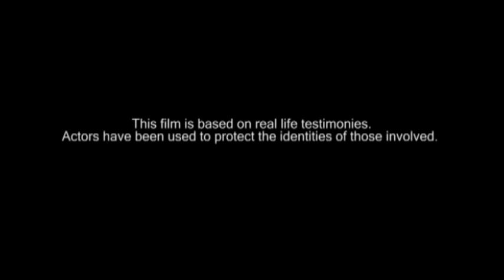Stolen Lives (Part 01) - London Met Police & Home Office - Anti Gang Crime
Working with London Met' Police, the Home Office and Lime Social Marketing. As part of the Stolen Lives Project, a series of short narrative films of approximately 15 minutes were made in various boroughs of London.

Stolen Lives is a peer education programme. The purpose is to tap into the information that young people think will influence their peers to help them keep safe and change behaviour. The project aims to address the causes and consequences of gangs and weapon crime.

Every secondary school will receive copies of the film, lesson plans and posters. A training session for teachers and other professionals involved in using the resource will be held in each borough.